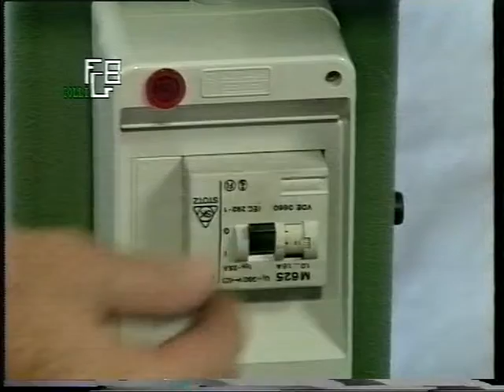COLLİ BS5 VARDOLA DÖVÜŞTÜRME